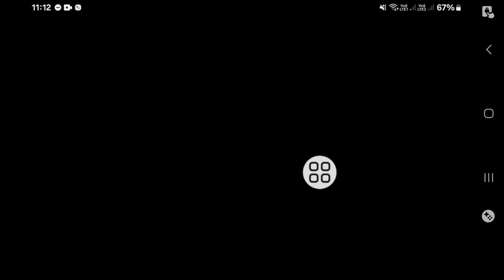Cara Ganti/Pindah Server di Mobile Legends 2024 | Ganti Server MLBB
Solutions King.

Di Video Ini Saya Akan Menunjukkan Cara Ganti/Pindah Server di Mobile Legends 2024. Tonton video ini dengan seksama dan jangan di skip jika kalian melewati video ini kalian akan sangat mengerti jadi jika ada masalah kalian dapat bertanya kepada saya dan berkomentar di bawah saya akan mencoba menyelesaikan masalah kalian jika kalian menyukai video ini silakan tekan like dan subscribe channel saya terima kasih.🙏